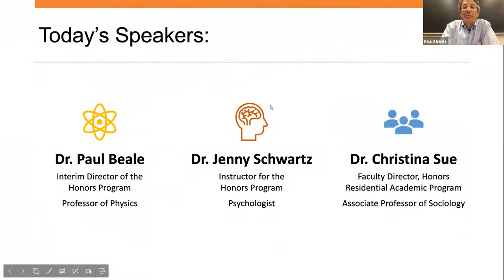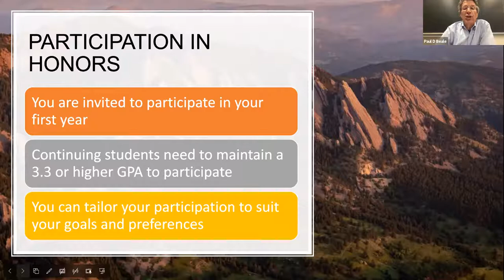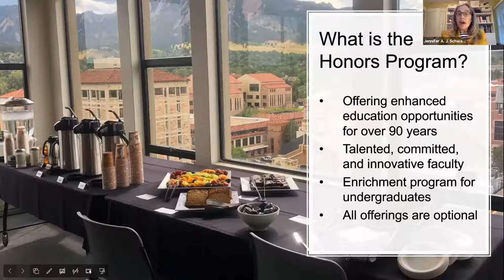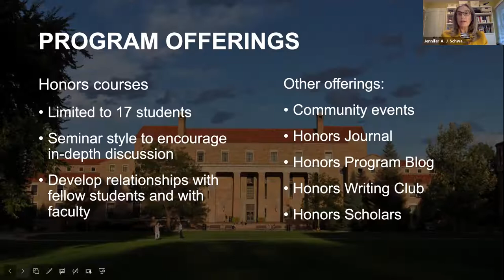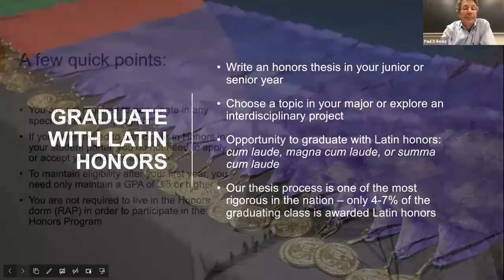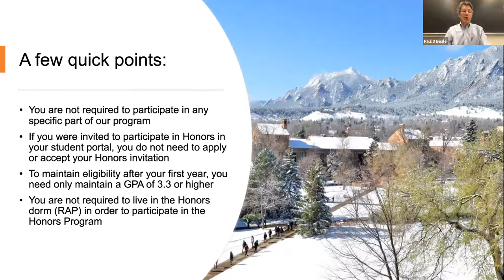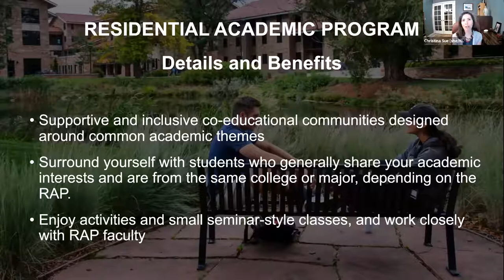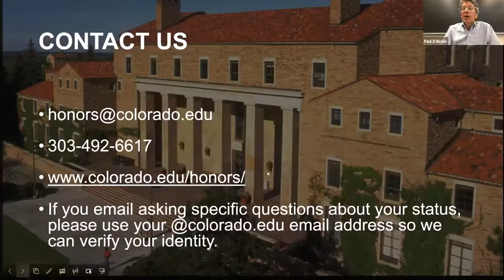Honors: The Arts and Sciences Experience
Learn about CU Boulder's Honors Program, located in the College of Arts and Sciences (A&S). Members of our A&S Honors faculty and current A&S Honors students discuss the benefits of taking our small seminar-style courses, participating in our community events, joining the Honors Scholars, getting published in the Honors Journal, the opportunity to graduate with Latin honors and more. The video also includes Q&A from the live event,.